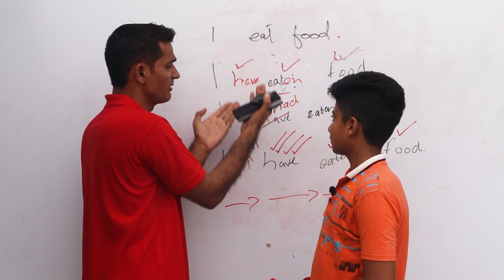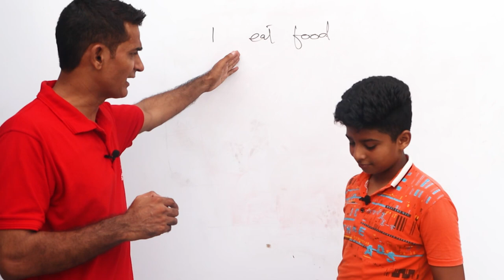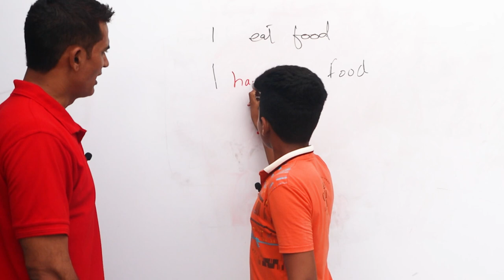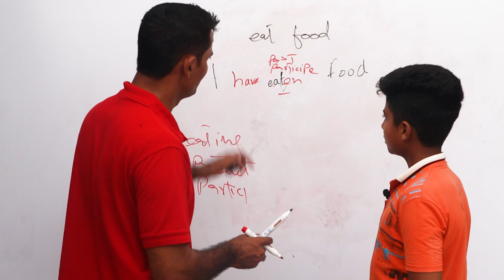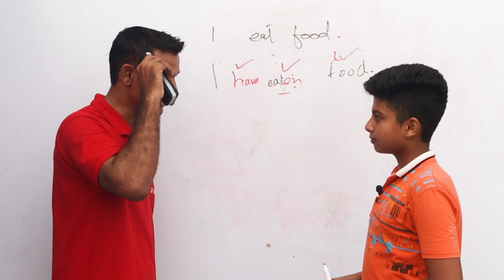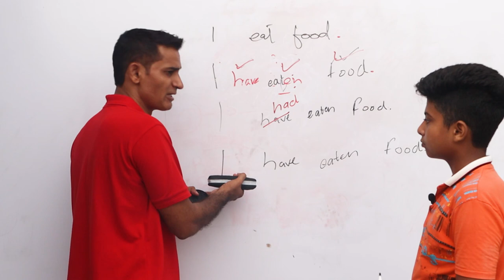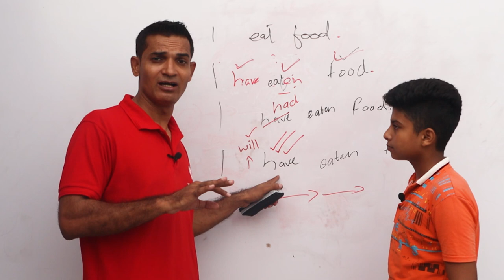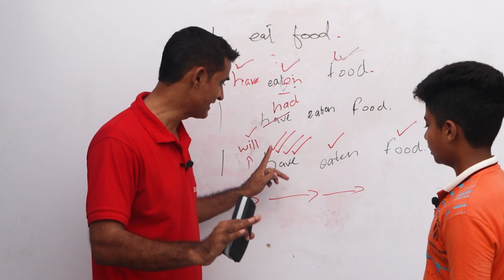Present Perfect Tense Test with Ali Raza And Akmal Angrezi Wala | The Skill Sets